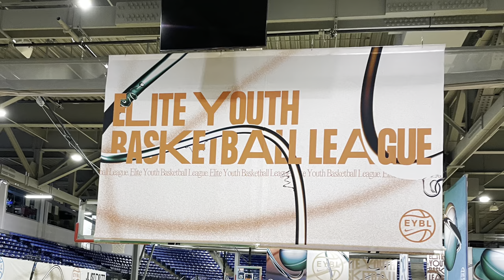Preston Lee 2024 PG 6'0" Nike 2022 EYBL 16U In Kansas City, MO July 6-10, 2022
Preston Lee 2024 PG 6'0' played with Arizona Unity 16u Nike EYBL in Session 4 at the Hy-Vee Arena in Kansas City, Missouri. AZ Unity played against the Phenom University, NY Lightning, Pro Skills, TSF and CP3.  Preston makes very good IQ decisions in the Pick and Roll. He is affective getting the ball to his teammates in scoring positions, as well as, confident to his pull up jumper and his 3 pointer.  Preston is a high level player and competitiveness that can compete with anyone.